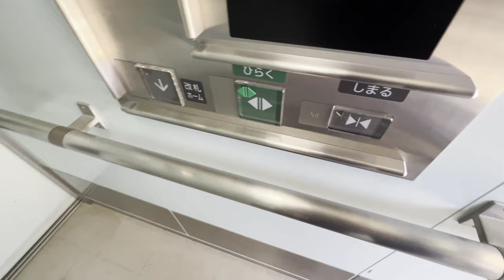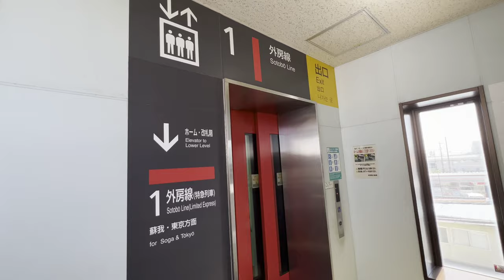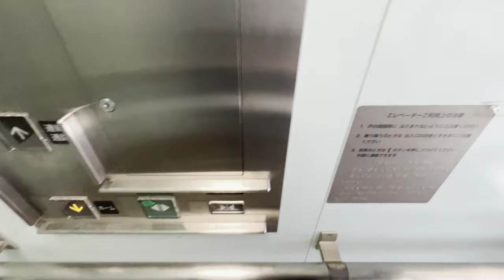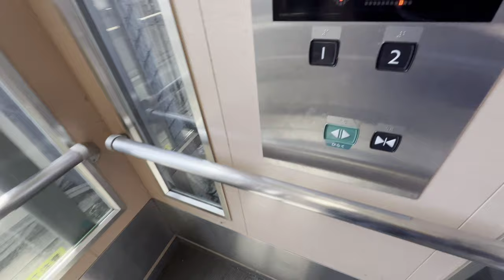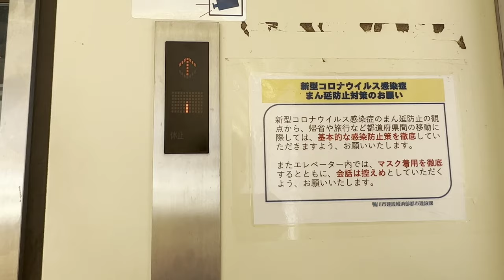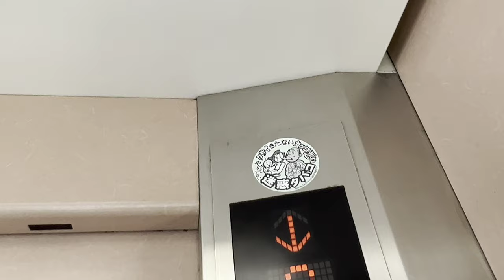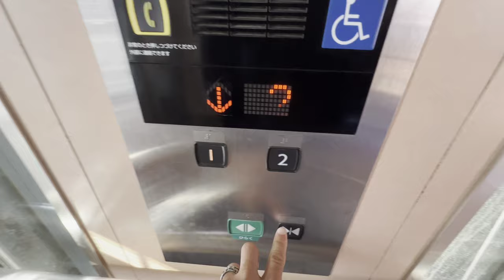[安房鴨川駅]三菱製エレベーター ホーム階⇔連絡階•地上階⇔連絡階 4基まとめ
安房鴨川駅にエスカレーターは1基もありません。エレベーターは三菱製を4基設置。外房線はどうしょうもないボロ駅ばっかりやけど、安房鴨川は昇降機あるだけマシと言える。

欲を言えば、エレベーターのアナウンスをアスミちゃんにしてほしかった…